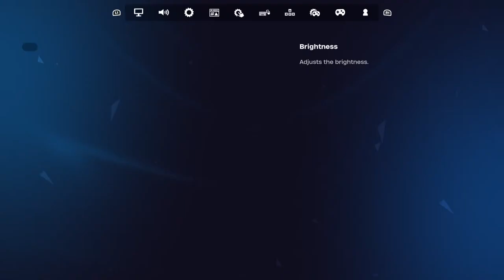🟤 Road To Unreal | Fortnite: Rocket RacingLivestream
This stream is intended for a mature audience. Viewers discretion is advised.